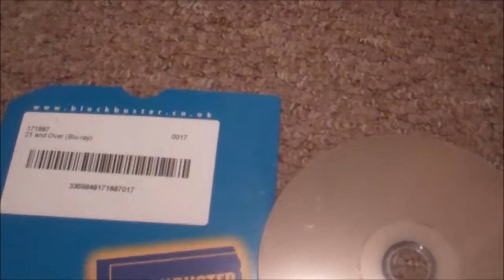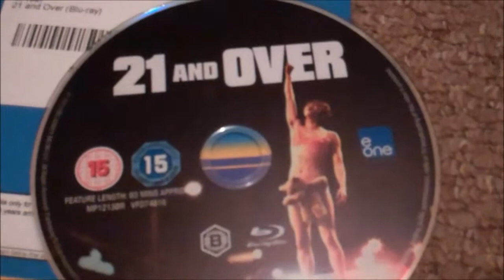21 And Over Movie Review